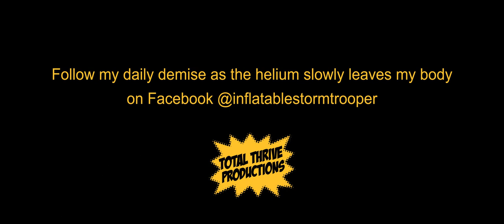Inflatable Stormtrooper in my garden - Day 1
The action really starts hotting up as 24hrs of slow helium loss starts to take effect. Watch his daily demise on Facebook @inflatablestormtrooper